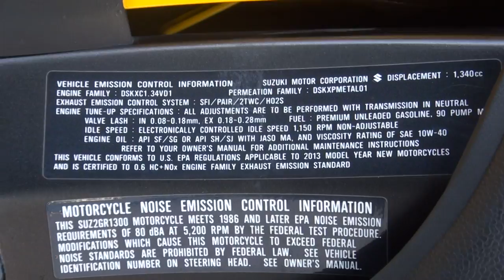2013・Suzuki GSX1300R HAYABUSA 関西隼会 2013・Suzuki HAYABUSA GSX1300R HOC 仙台 スズキ・ハヤブサ GSX1300R・隼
2013・Suzuki GSX1300R HAYABUSA　関西隼会　2013・Suzuki HAYABUSA GSX1300R　HOC　仙台　スズキ・ハヤブサ　GSX1300R・隼